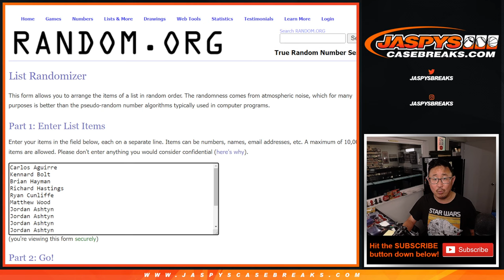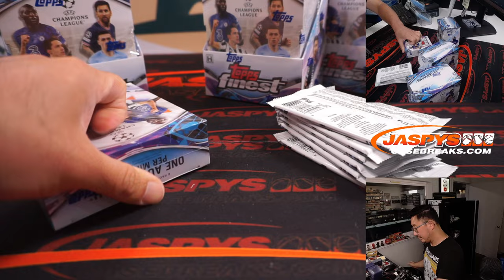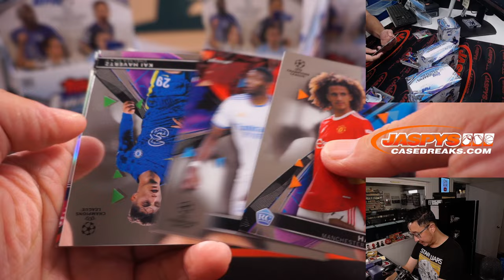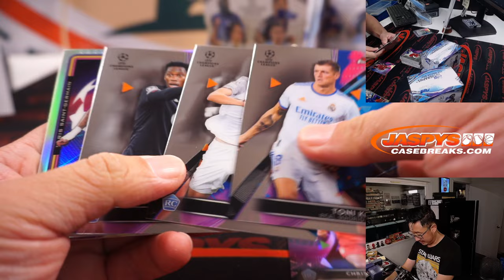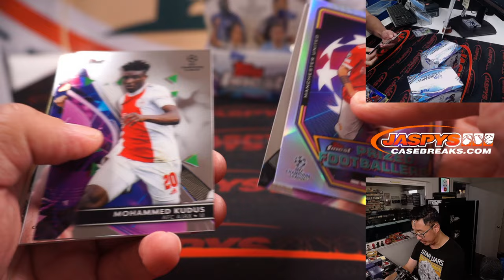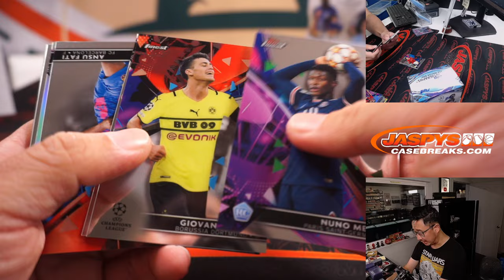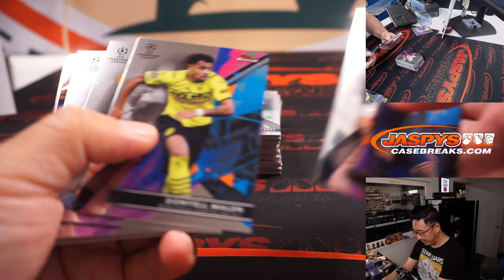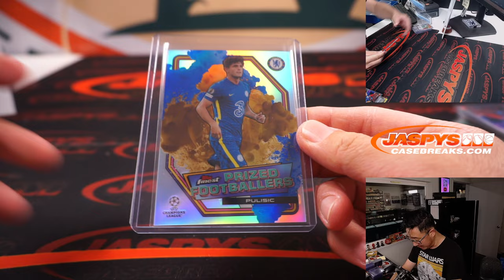TUE. 8/23/22 - 2021-22 TOPPS FINEST UEFA CHAMPIONS LEAGUE SOCCER 4-BOX 1/2 CASE BREAK #6 *RT*